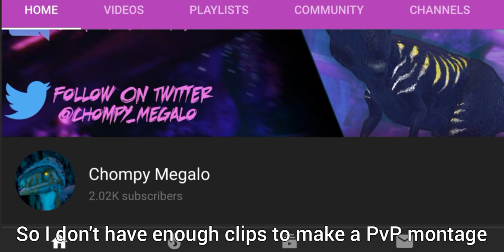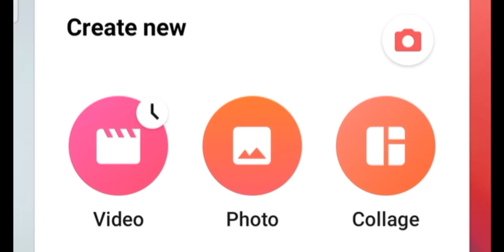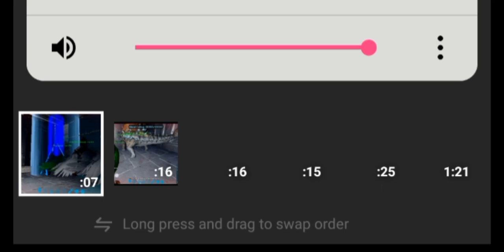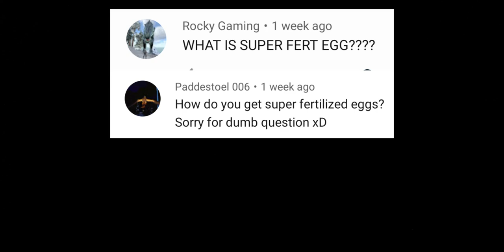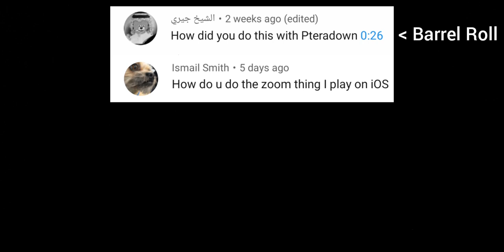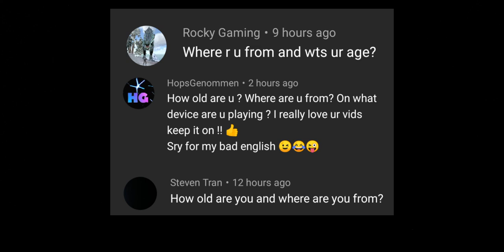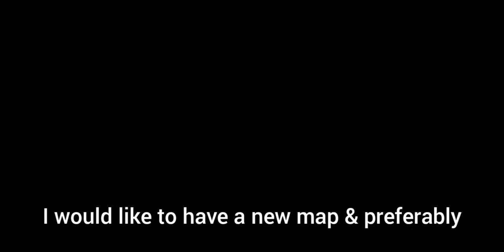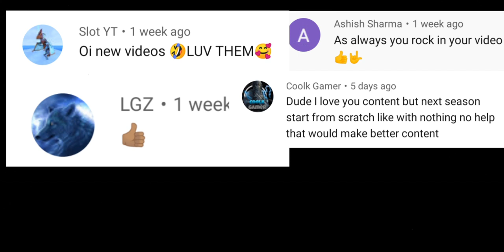Thank You Guys For 2K Subscribers!!! Q&A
UNOWAY - Coal For Christmas